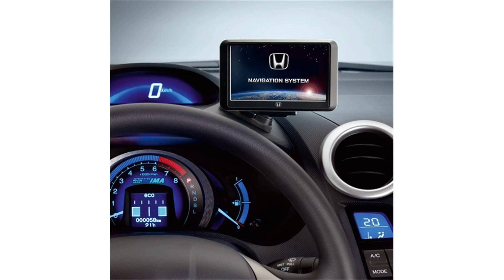honda accessories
honda city 2015 accessories
honda jazz accessories
honda amaze accessories
honda hrv accessories
honda f6b accessories
honda civic accessories
honda pioneer 500 accessories
honda city accessories